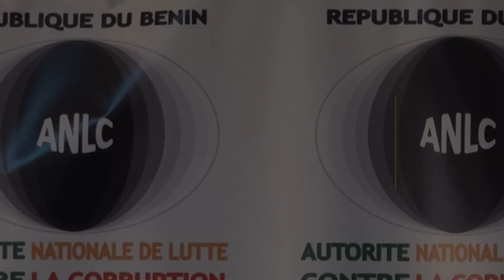BENIN-AFFAIRE SURFACTURATION AU MINISTERE DU CADRE DE VIE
SORTIE MÉDIATIQUE DE L' ANLC APRÈS LE CLASSEMENT SANS SUITE DU DOSSIER